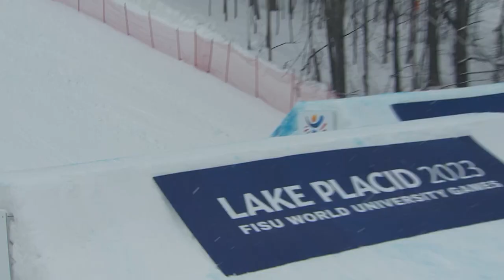News Day 8 Men's Snowboard Big Air